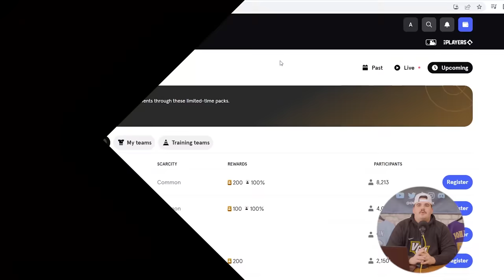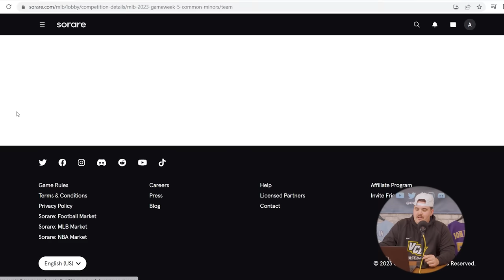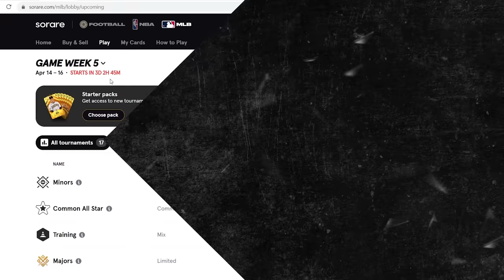5 Must Add Players | Week 3 | Fantasy Baseball 2023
Must Add Players Week 3

The fellas will be making videos like this all season long covering Fantasy Baseball strategy and advice. We help you win your league, so make sure to drop a sub!

Sorare is a fantasy sports game and marketplace featuring officially licensed digital player cards for MLB. With Sorare you build your own teams - buying, selling, collecting, and trading player cards - and compete with them to win rewards week over week.